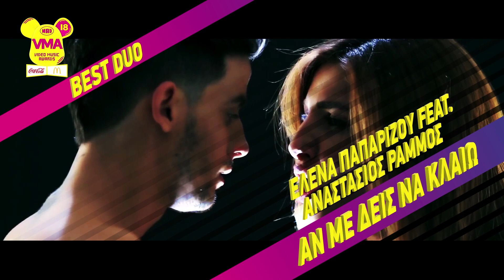BEST DUO | MAD VIDEO MUSIC AWARDS 2018 BY COCA-COLA & McDONALD's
Η ψηφοφορία ξεκίνησε!
- Μπες στο και ψήφισε τα δικά σου αγαπημένα!